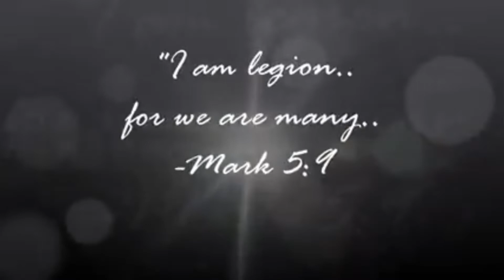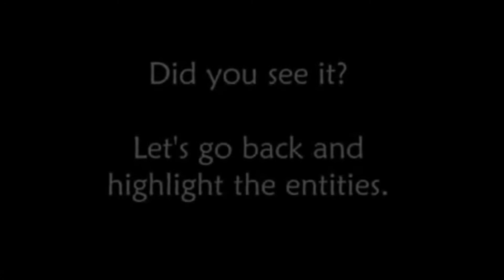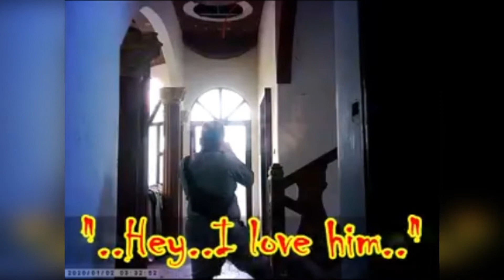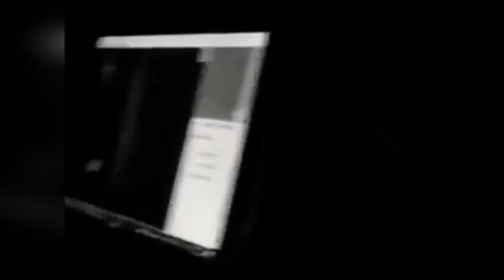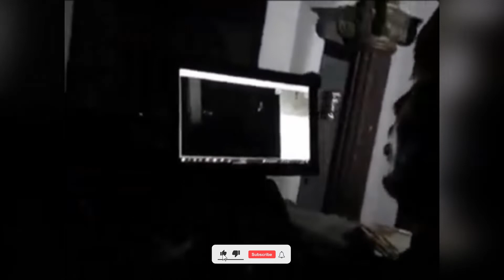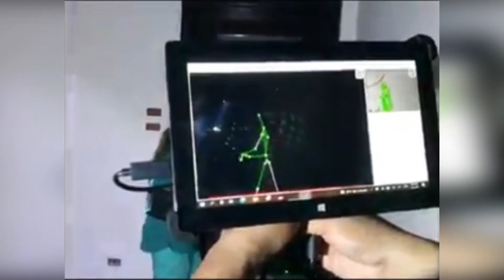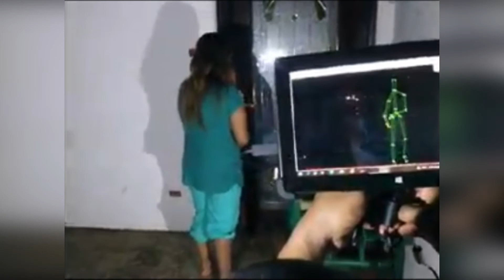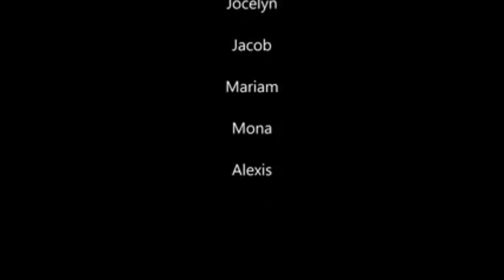Cebu Paranormal Group .... The Arab House,,The SLS paranormal gadjets. The only in Philippines.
A Paranormal group which dedicates to gather data,,, to proove that were not alone.
Cebu Paranormal Group
The Arab House,
The SLS paranormal gadjets. The only in Philippines.